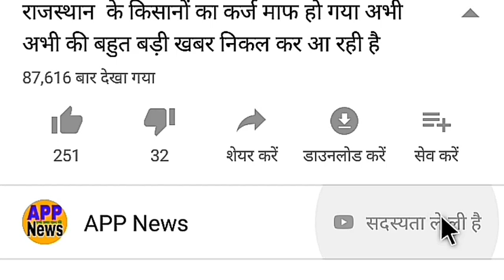4 दिसंबर भारत न्यूजीलैंड का दूसरा टेस्ट मैच